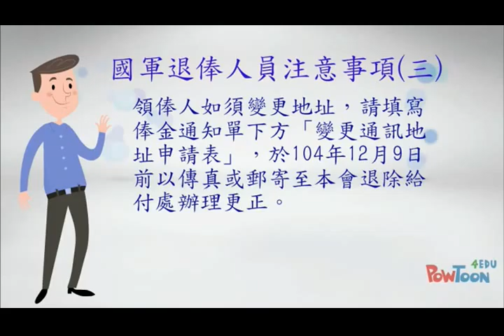105俸金發放宣導系列-4